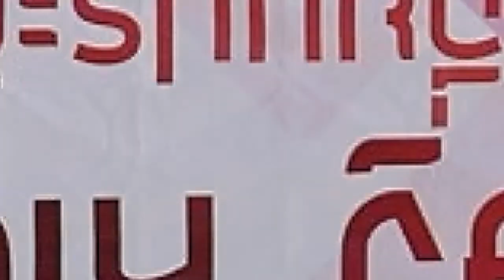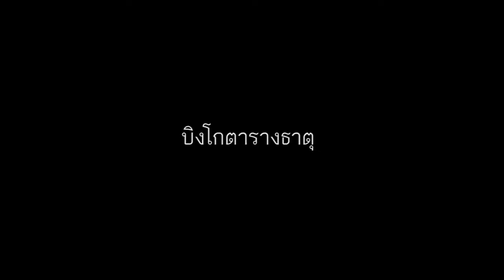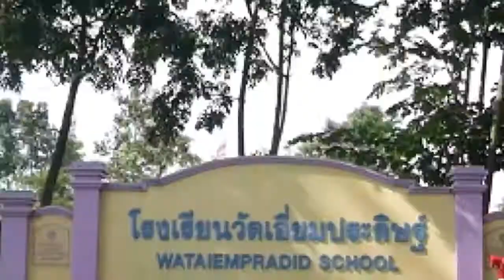ค่ายจิตอาสา เอี่ยมประดิษฐ์ kids so fun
ครูและเจ้าหน้าที่โรงเรียนมหิดลวิทยานุสรณ์ ร่วมทำกิจกรรมค่ายจิตอาสา ณ โรงเรียนวัดเอี่ยมประดิษฐ์ จ.นครนายก วันที่ 29 กันยายน 2561